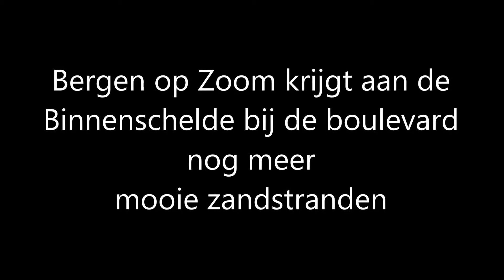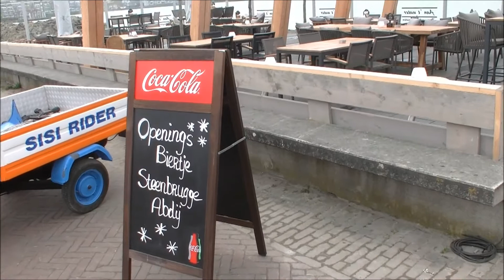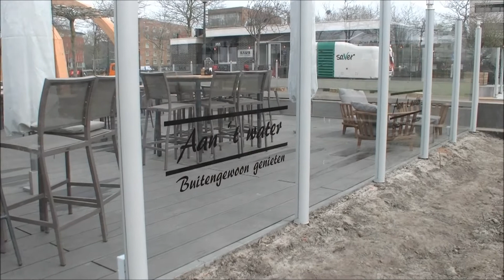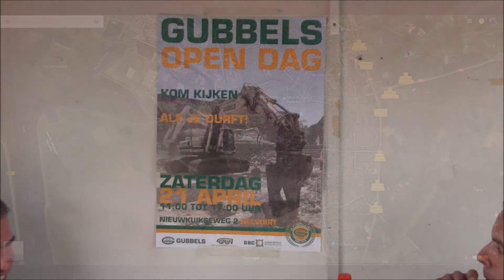Bergen op Zoom krijgt aan de Binnenschelde een mooi zandstrand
Bergen op Zoom krijgt mooie zandstranden aan de Boulevard bij de Binnenschelde

Er wordt druk gewerkt (9 april 2018) aan de realisatie van een zandstrand aan de zuidelijke kant van de boulevard aan de Binnenschelde in Bergen op Zoom.
De noordelijke kant kreeg vorig jaar al zo’n zandstrand en het bleek dat dit door de recreanten zeer op prijs wordt gesteld.
Nu in 2018 is dus de zuidelijke kant aan de beurt en krijgen het  restaurant cafetaria het Strandhuys en restaurant Saus en ijssalon Emma dus een wezenlijk zandstrand met strandterras voor de deur.
De hoofdaannemer is Wubbels uit Helvoirt die op dit project samenwerkt met andere bedrijven, zoals Bakx uit Roosendaal, Van Loon uit Wouw, en Van Loon uit Drunen en Rademakers uit Roosendaal  om het geheel te realiseren.
Een extra voordeel van het aanleggen van het zandstrand hier is dat  de ganzen nu ook wegblijven.  Voorheen was dit gedeelte van het strand een grasveld en de ganzen kwamen er grazen maar poepten er ook veelvuldig en dat is dan niet zo fris om als mens er zich te ontspannen.
De planners van dit project hebben goed nagedacht over de aanpak. Er ligt een overbodige dijk langs de Markiezaatsweg. Die dijk wordt nu afgegraven. De toplaag die uit klei bestaat wordt benut om de geluidswal langs de Markiezaatsweg te verhogen.
Onder de toplaag van de dijk bevindt zich prachtig zeezand en dat wordt dus gebruikt om te verplaatsen naar het zuiderstand. Korte lijnen en dus goedkoop en efficiënt transport.
Een bijkomend voordeel is dat de toekomstige bewoners van een appartementsgebouw een vrije blik krijgen over de Binnenschelde en de daarachter liggende vergezichten.
Het wordt steeds mooier aan de Bergse Boulevard en dat is ook mede te danken aan de horecagelegenheden die er zijn zoals Het Strandhuis, Saus en Ijssalon Emma, alle drie met een fraai strandterras.
Nu maar hopen op veel mooie stranddagen zodat al die investeringen ook volledig tot zijn recht kunnen komen.